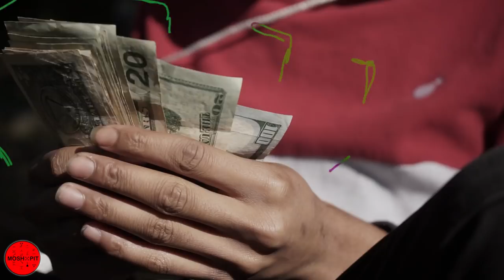Lil Xelly - Dirty (Official Video)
Shot & Edited by MoshPit (@Moshpit_dmv)

Produced by Jelani Kwesi

Hosted by Iron Nike (@IronNike)